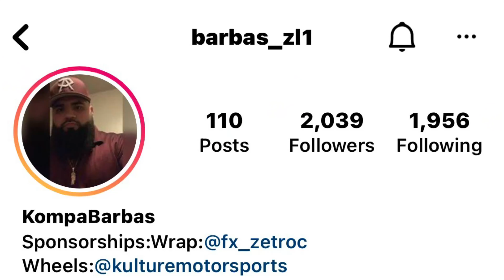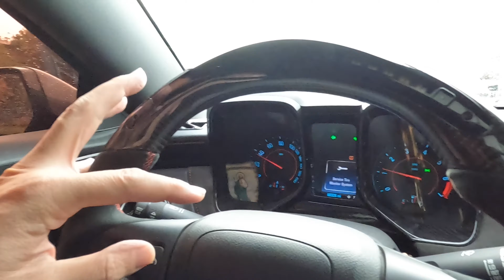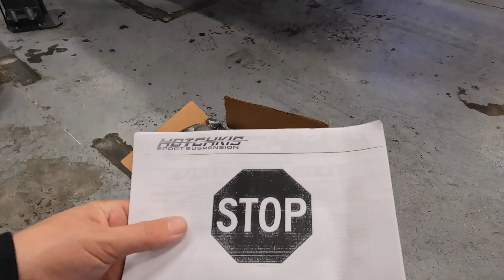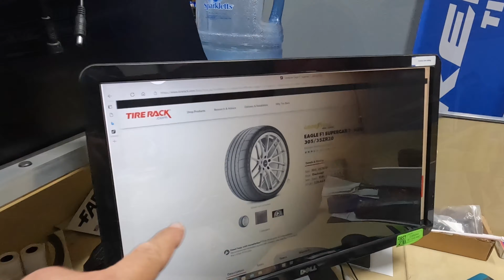Fixing Up A Friends Camaro ZL1 for Christmas - Surprise!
I appreciate your view, your time & hope you're liking what you're seeing from me.

Stay Hungry, Stay Grindin', Stay Blessed! -FrankVisionary